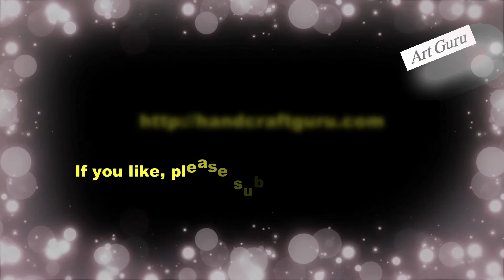Lotus flower art - Beautiful Lotus flower with plastic spoon art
After watching this video, you would be able to create beautiful lotus flowers using plastic spoons, hot glue(any strong adhesive) and woolen thread.Please like, share and subscribe if you like the video.